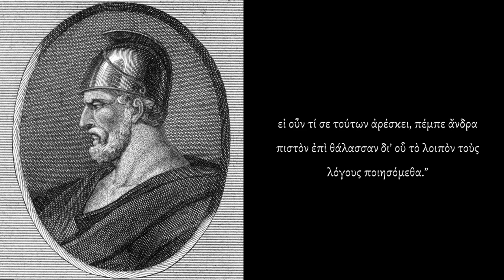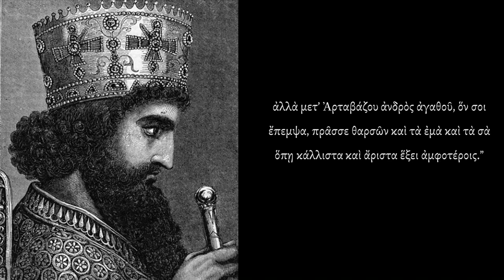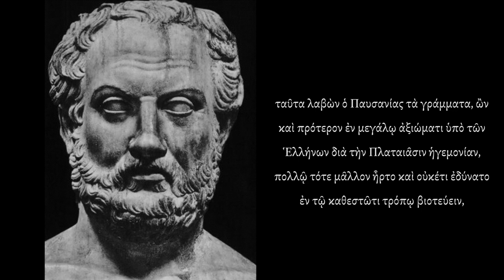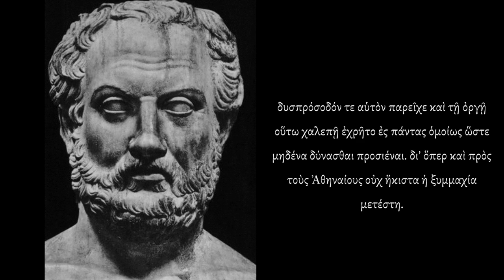The Letters of King Xerxes and General Pasanius. Thucydides I.128-129.